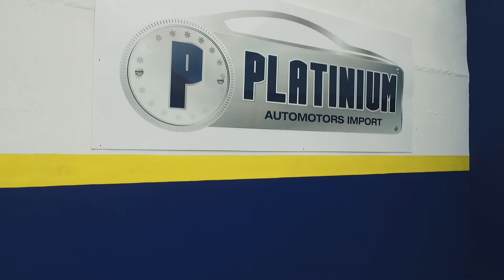Reportaje Platinium Auto Imports (MORETA)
Una producción de Cesar Pérez Para Platinium Auto Imports